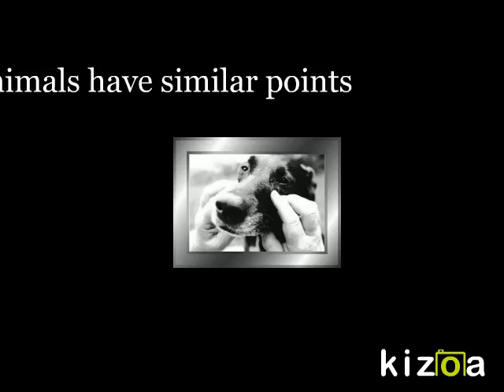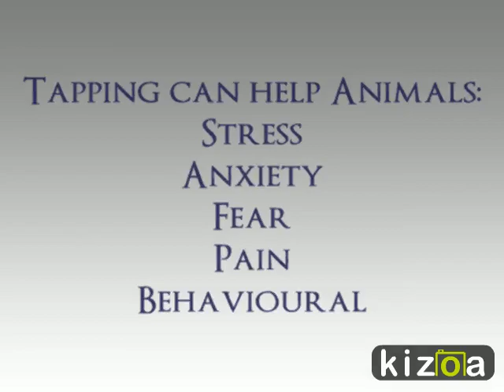Kizoa Online Movie Maker: Animal Energy Techniques - EFT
Marie Holliday is the Founder of the Animal Energy World Conference and loves to share EFT (Emotional Freedom Techniques) with animals. This course is an introduction to using this amazing technique for all animals to help with anxiety, stress, abandonment, behavioural issues, fear and much more.